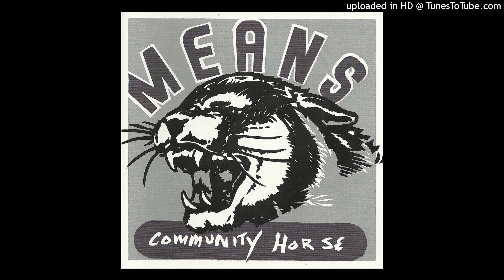The Means -,Gimp II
From the Album "Community Horse" (2003)